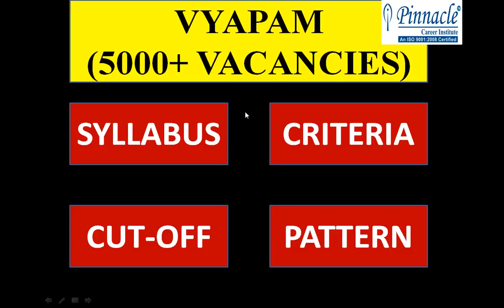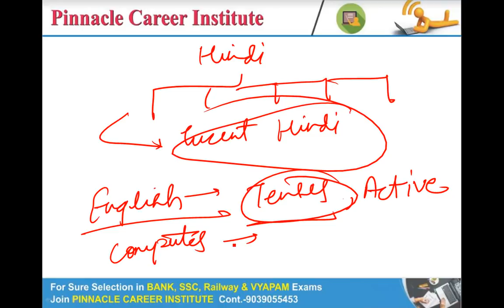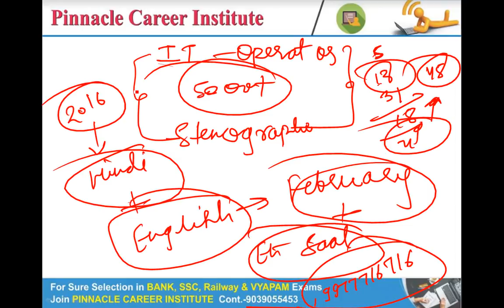MP VYAPAM - GROUP 4|SYLLABUS|CRITERIA|CUT OFF|EXAM PATTERN|IT OPERATOR